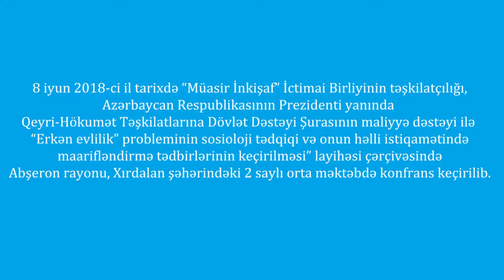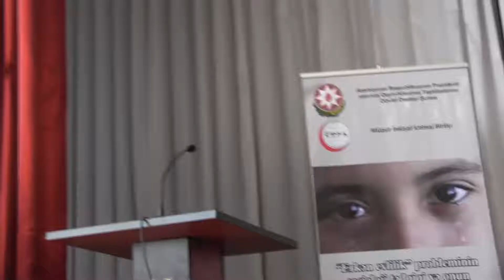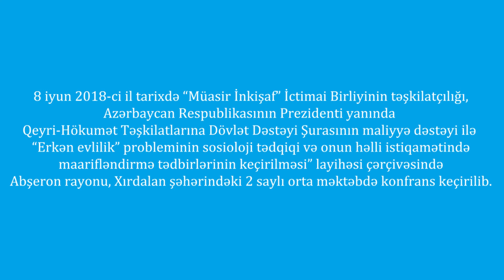Müasir İnkişaf İB-nin Xırdalan şəhərində keçirdiyi "Erkən evlilik" tədbiri. 8 iyun 2018